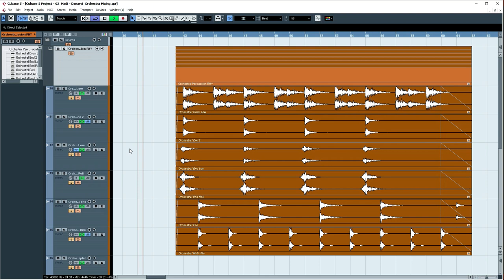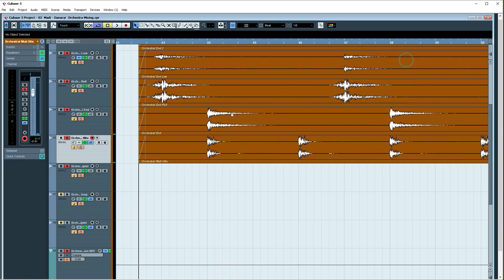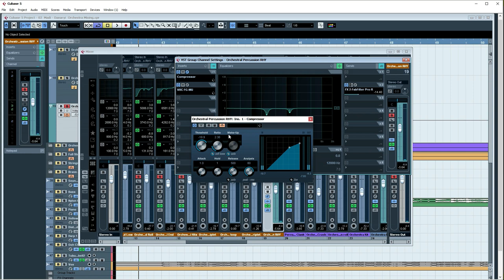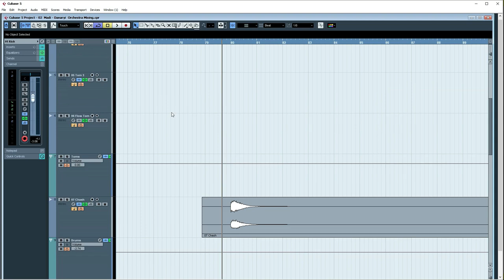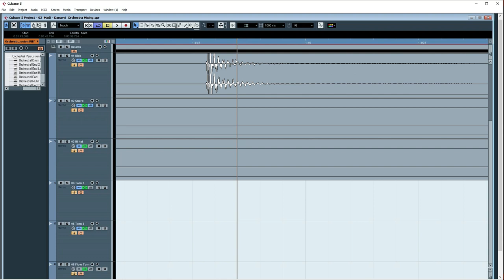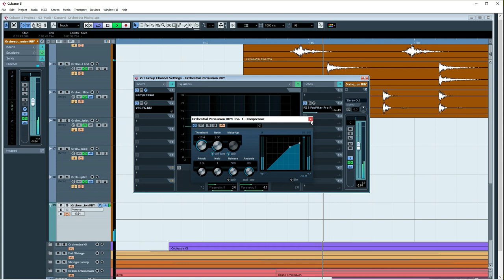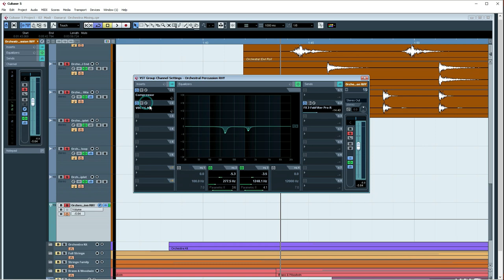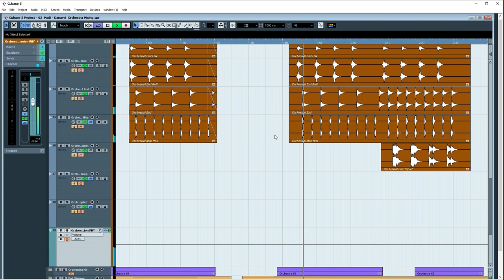02 Cubase 5 Orchestra percussion များကို Mixing ပြုလုပ်ပုံ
အကောင်းဆုံး Orchestra သီချင်း ထဲက
Percussion တွေကို Mixing ပြုလုပ်ထားတဲ့ video ပါ

 မြန်မာ စကားပြော နဲ့ ထုတ်ဝေထားတဲ့
Cubse 5 DVD မှဖြစ်သည်